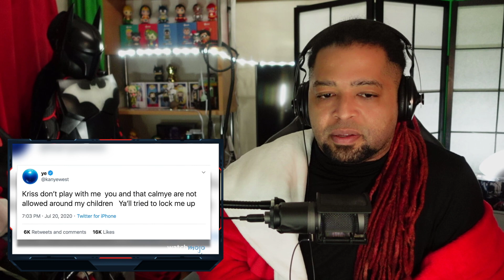Top 10 Celebrity Scandals of 2021!!